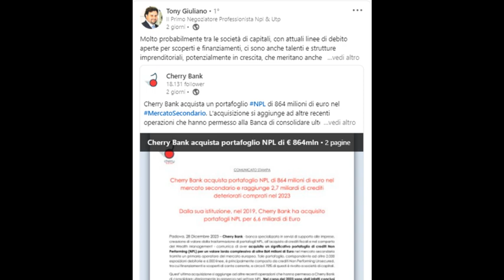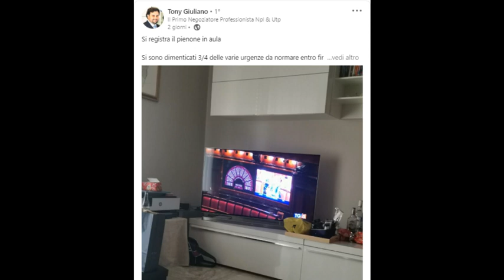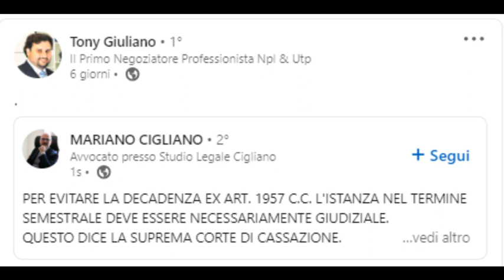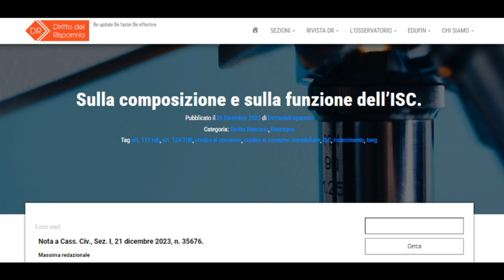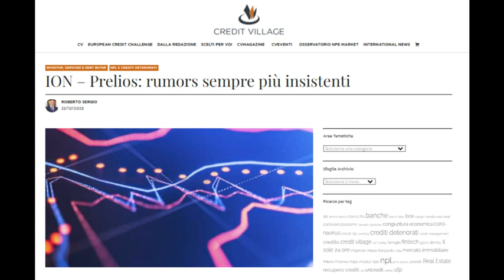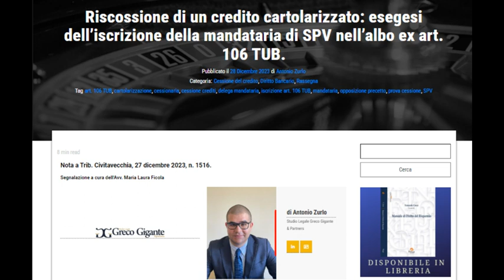Notizie 31 12 23